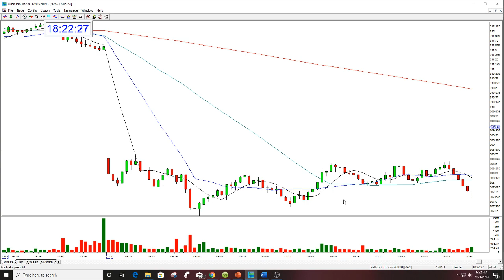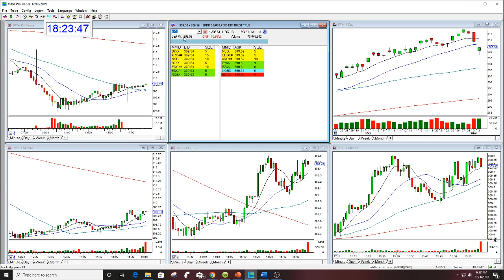SPY MARKET REVIEW THE STOCK SWOOSH 12-3-2019